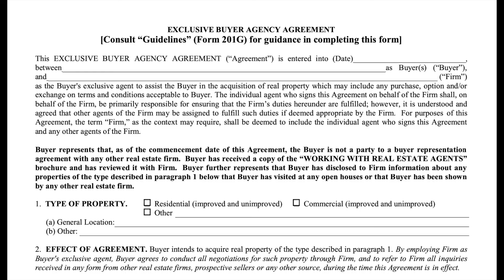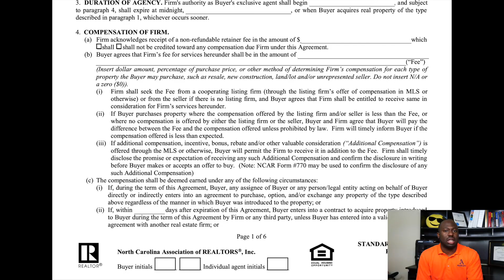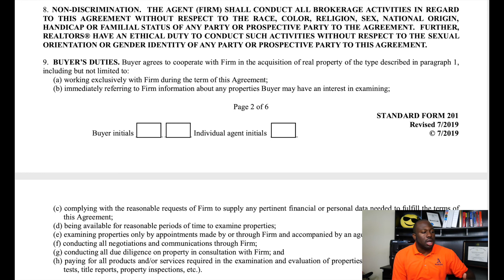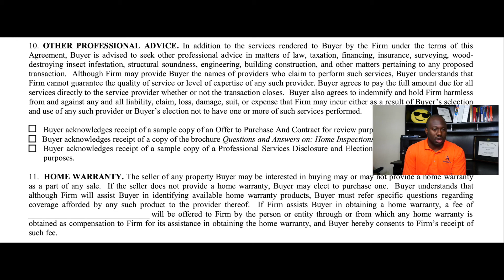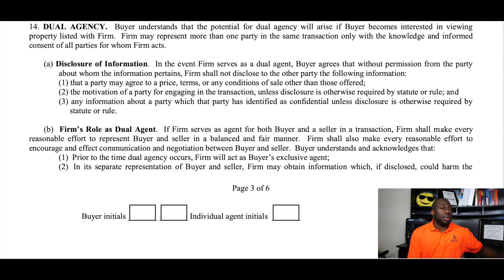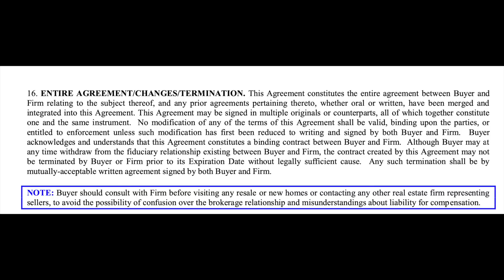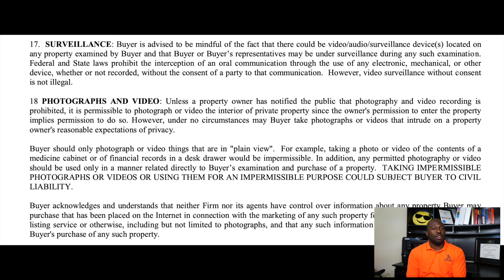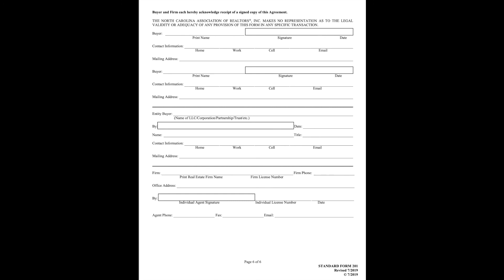Exclusive Buyer Agency Agreement (North Carolina)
The NC Exclusive Buyer Agency Agreement Explained